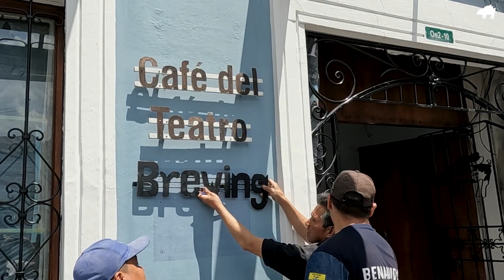¿Hacia dónde vuela el Chancho? Episodio 5 - Va tomando forma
¿Hacia dónde vuela el Chancho? EP 5 🎞️

Va tomando forma 🚧

El tiempo corre y el proyecto va tomando más forma, cada vez se parece más a nuestra idea, cada día es un nuevo reto, pero lo estamos disfrutando y viviéndolo para darte la mejor experiencia cultural, gastronómica y cervecera del centro histórico.

Ya falta poco para que las puertas se abran y volemos juntos🪽🐷

¡Salud!